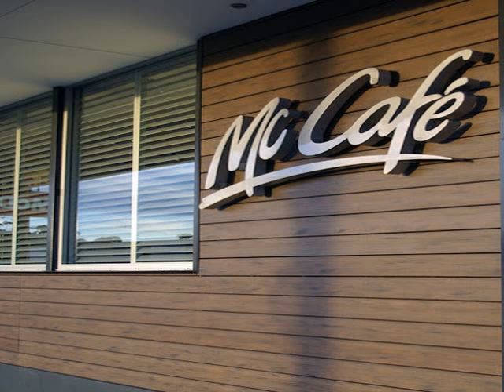wood plastic wall panel price in france